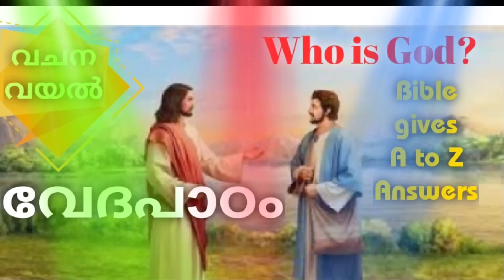Episode 32/ വചന വയൽ എക്സ്ക്ലൂസീവ് / 2021 August 13